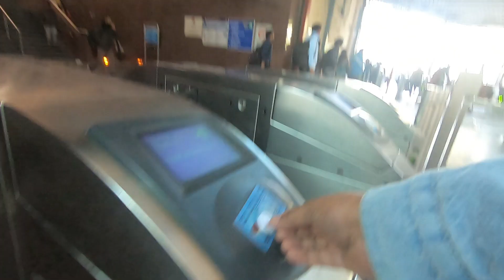ट्रैन से दिल्ली की यात्रा मे बहुत मजा ह amazing filling in indian relways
@kamallamichhane2343 ट्रैन से दिल्ली की यात्रा ट्रैन की यात्रा मे बहुत मज़ा ह amazing filling in indian relways